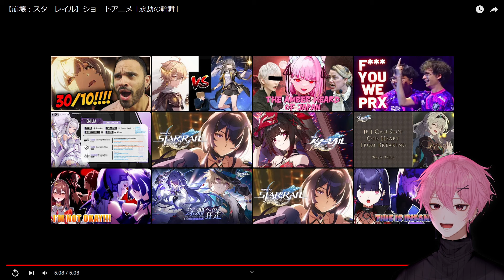SHE'S HOT & CRAZY? Sign me up | Rondo Across Countless Kalpas | Honkai: Star Rail (JP) REACTION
I had no idea that this yuri had a horror twist!
I guess Acheron loves being a sadist.
Ya boy, Seeun is reacting to the Animated Short: Rondo Across Countless Kalpas JP dub that just released from Honkai: Star Rail!

Socials!

Support!